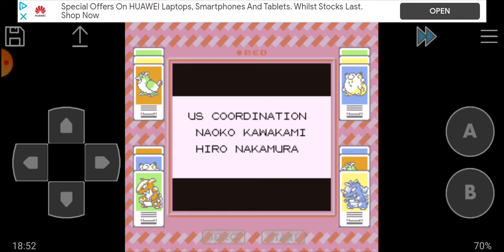Let's play Pokemon Red part 17 (Main Game Finale)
In this episode, I take on the Pokemon League in order to become the Pokemon Champion. I hope you enjoy :)